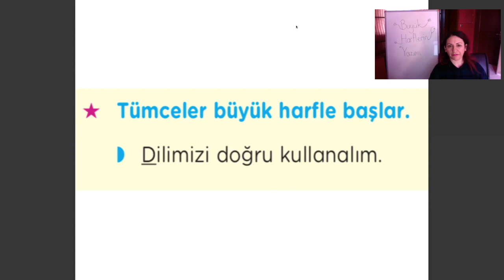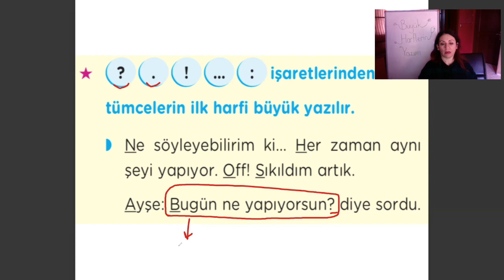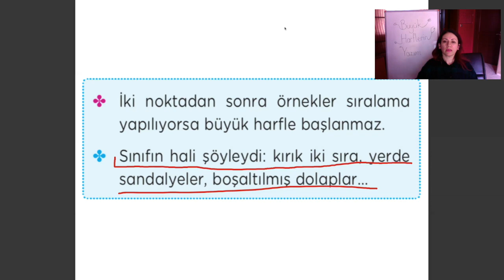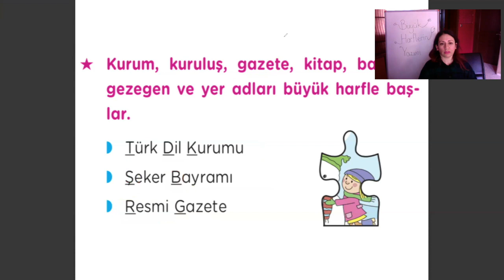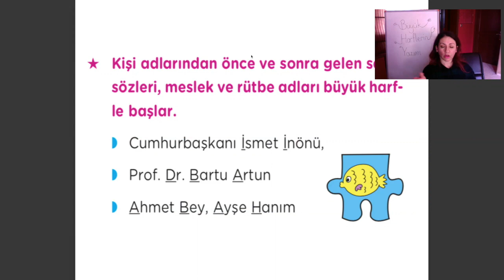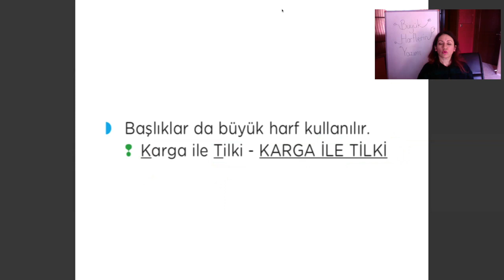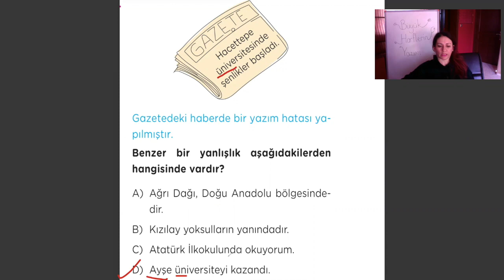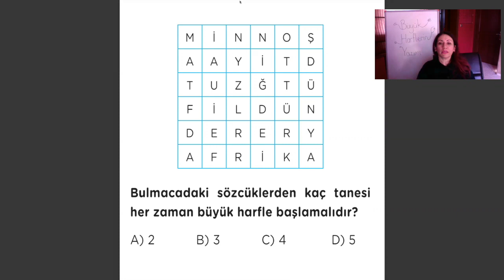4. Sınıf - Büyük Harflerin Yazılışı (KONU ANLATIMI) | DERYA ÖĞRETMEN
4. Sınıf - Büyük Harflerin Yazılışı (KONU ANLATIMI) | DERYA ÖĞRETMEN

Diğer 4. sınıf videolarına buradan ulaşabilirsiniz